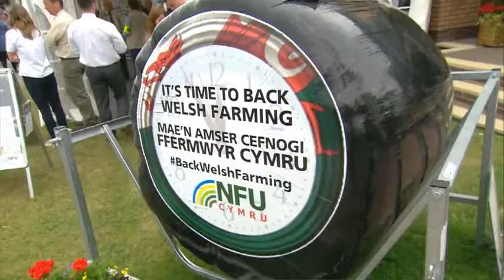O'r Maes - Sgwrs gyda'r NFU | From The Showground - chat with the NFU